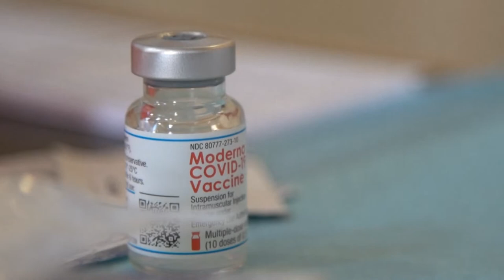COMITÊ DE ESPECIALISTAS DOS EUA PRONUNCIA A FAVOR À VACINAS DE COVID EM CRIANÇAS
| MUNDO |